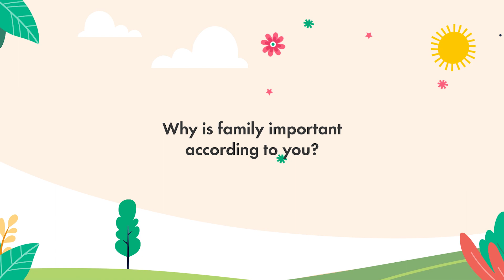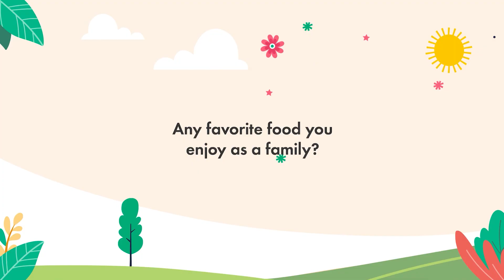International Day Of Families | Bahria Town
Today is International Day of Families, a day set aside to acknowledge the value of families and their contribution to the formation of our lives. Let's take out a moment to be grateful for our loved ones and the connections that bind us together despite the distance between us. Happy International Day of Families.